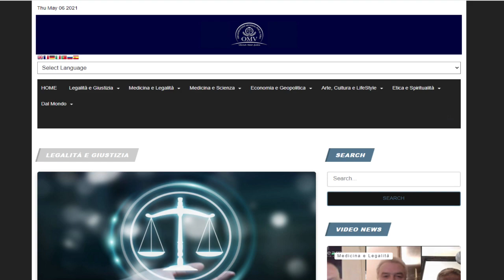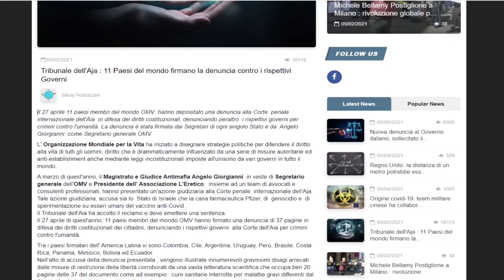Angelo Giorgianni: "Il Tribunale penale internazionale valuti l'operato del governo Draghi"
Il magistrato Angelo Giorgianni continua la sua battaglia in difesa del diritto violentato da mesi da gruppi di potere che strumentalizzano l'emergenza sanitaria per imporre una dittatura politica. "Prima o poi la verità emergerà perché i fatti sono ostinati. Esistono persone che capiscono la gravità della situazione ma ancora vedo troppe timidezze e titubanze anche nel mondo della magistratura"

✔️SOSTIENICI TRAMITE BONIFICO:
IBAN: IT65 C 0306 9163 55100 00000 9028
INTESTATO A: VISIONE TV
SWIFT: BCITITMM
CAUSALE: DONAZIONE